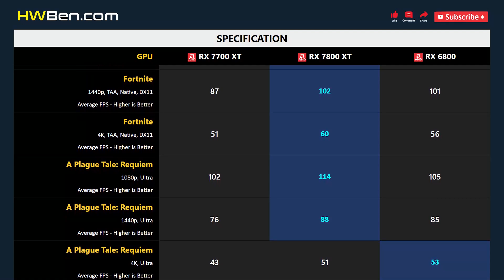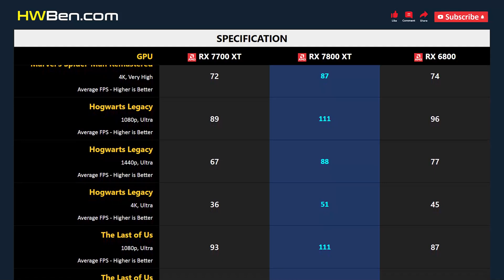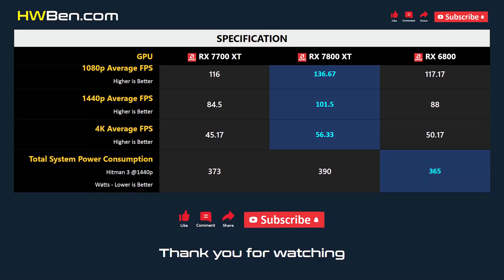RX 7700 XT vs RX 7800 XT vs RX 6800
AMD RADEON RX 7700 XT vs AMD RADEON RX 7800 XT vs AMD RADEON RX 6800 - Gaming 1080p 1440p 4K

SYSTEM SPECS
CPU: AMD Ryzen 7 7800X3D
Motherboard: Gigabyte x670 Aorus Master
RAM: 32GB DDR5 6000
CPU Cooler: AIO 360 Liquid
OS: Windows 11
ReBar: ON

GAMING BENCHMARK
1 - Fortnite
2 - A Plague Tale: Requiem
3 - Cyberpunk 2077
4 - Marvel’s Spider-Man Remastered
5 - Hogwarts Legacy
6 - The Last of Us
7 - Average FPS
8 - Power Consumption